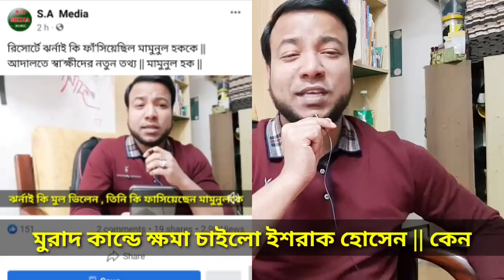মুরাদকে নিয়ে ক্ষ'মা চাইলো বিএনপির ইশরাক হোসেন || হঠাৎ কি হল || মুরাদ